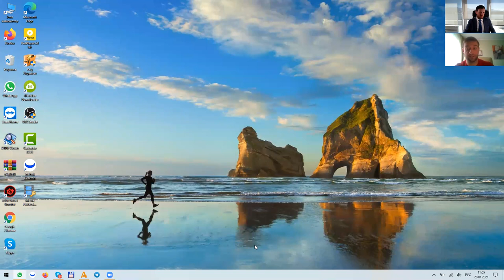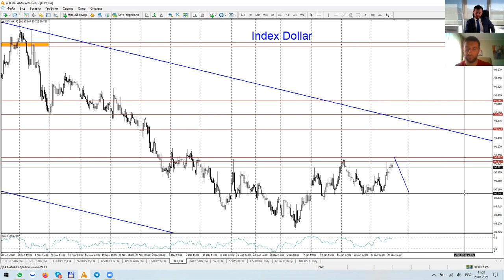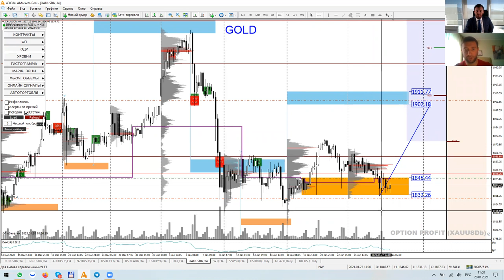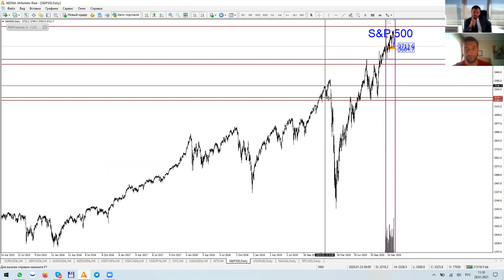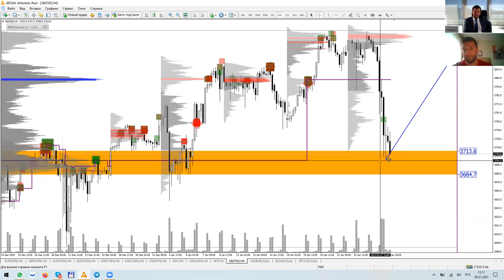Артем Деев vs Денис Ковач: торговые идеи по DXY, XAU/USD и S&P500 | AMarkets